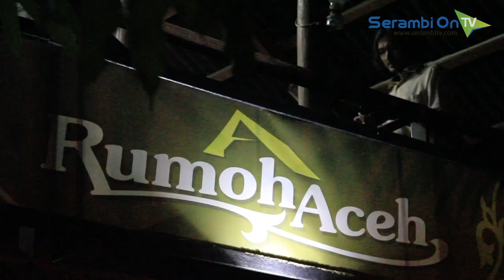Soal Pengeras Suara Masjid, Wakil Bupati Aceh Besar: Aceh Besar tidak Ikuti Perintah Itu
SERAMBITV.COM, BANDA ACEH - Pengajian rutin KWPSI, Rabu (12/9/2018) kali ini menghadirkan penceramah, Wakil Bupati Aceh Besar, Tgk H Husaini A Wahab. Pengajian yang dihadiri oleh dari kalangan wartawan dan para santri itu mengambil lokasi di Warung Kopi Rumoh Aceh, Jeulingke, Banda Aceh.

Wakil Bupati Aceh Besar yang akrab disapa Waled itu memberikan pendapatnya terkait imbauan Bupati Bireun tentang larang duduk semeja di warung kopi bagi non muhrim.

Pada bagian lain, Waled juga mengeluarkan statement terkait aturan Kemenag tentang pengeras suara masjid untuk azan.

Penulis Nurul Hayati